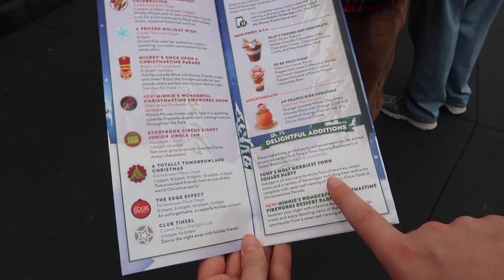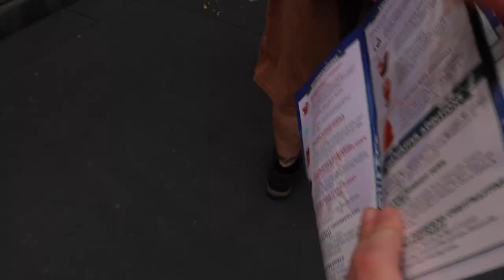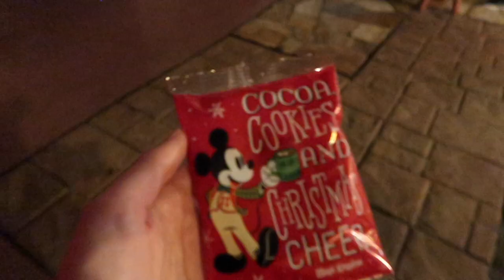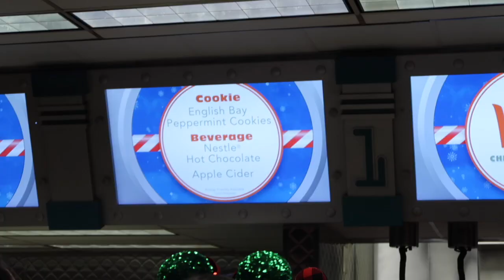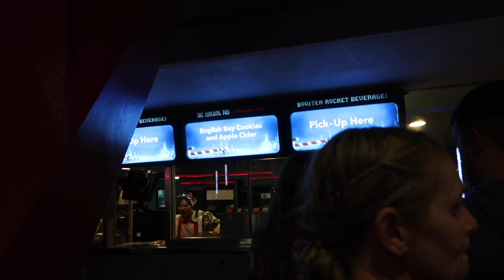Mickey's Very Merry Christmas party 2019 I Disney World vlog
My first time going to Mickey's Very Merry Christmas Party at Magic Kingdom!

Includes free cookies, pretzels and hot chocolate, Christmas photo opportunities, meeting Santa Goofy, Minnie, Daisy, Donald and Scrooge McDuck, Holiday overlays for Tomorrowland Speedway, Space Mountain, , Monsters Inc Laugh Floor and the Tea cups, Mickey's Once Upon a Christmastime Parade and Minnie's Wonderful Christmastime Fireworks show.